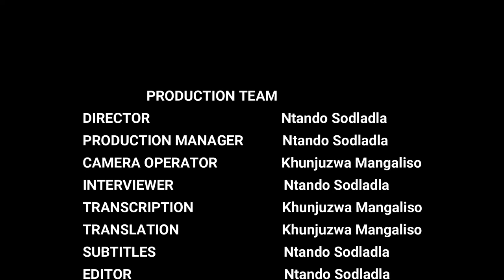Papa Levi Speaks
Papa Levi is a practicing Rastafarian. He explains how colonialism broke ancient connections with land, knowledge, ownership, and dignity, to separate Black people from what is rightfully theirs. He traces his lineage to his clan and family line, but now he worries that while his family has kept some traditions alive he must motivate young people to listen to him, as there is a danger of the chain of generations being broken now by a generation that “just wants to have fun”. As a Rastafarian Papa Eli believes in living in harmony with nature, of preserving the balances of oxygen and water, and for those reasons he is opposed to plan to frack the Karoo. “We believe in keeping the world green, we are guardians of the Nature, we are disciplined in coming to Nature”. He expresses suspicion of GMOs as a white agricultural technology contributing to the bad health of Black people: the future, he says, is in organic healthy food grown by Black people on their own land.

This film is released as part of series created by Ilizwi Lenyaniso Lomhlaba, the “true voice of the land”, based in Graaff-Reinet in the Karoo. Ilizwi Lenyaniso Lomhlaba is a collaborative project established between the Support Centre for Land Change and Youth-in-Power in Graaff Reinet, and academic partners at the Wits Centre for Diversity Studies in Johannesburg, and at Leeds University in the UK. It is part of the Changing the Story programme, and you can read more about our project